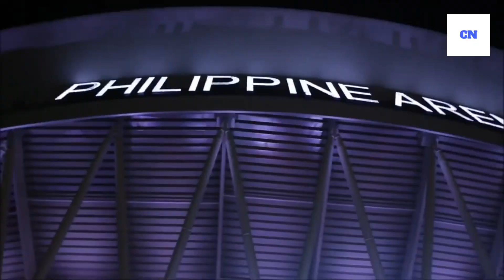BIGGEST STADIUM IN THE WORLD SOON IN CEBU